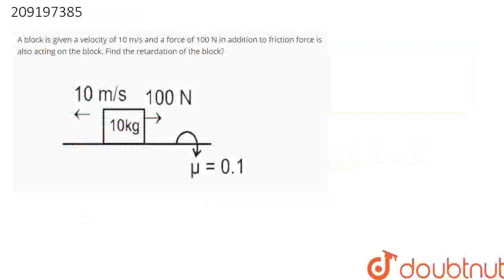A block is given a velocity of 10 m/s and a force of 100 N in addition to friction force is also...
A block is given a velocity of 10 m/s and a force of 100 N in addition to friction force is also acting on the block. Find the retardation of the block?
Class: 12
Subject: PHYSICS
Chapter: NLM & FRICTION
Board:IIT JEE

👉 Have Any Query? Ask Us.